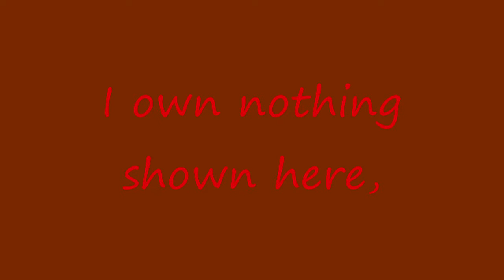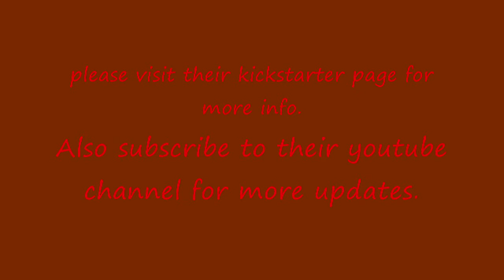7 Days to Die, the Horde Survival Crafting Game (Kick Starter)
7DTD is a brand new Voxel based Survival game in production by The Fun Pimps, currently the game is $35 for full features including but not limited to Pre- Alpha, Alpha and beta, and the finished game. Pre- Alpha launches sometime this month or early August, and the full game will be released next year sometime around spring- early summer.

Game Features
    The World is your Oyster - Explore a modern, beautiful, fully destroyable, fully buildable, fully dynamic, hand crafted, huge voxel world with cities, forests, wastelands, deserts, plains and mountains.  Explore hundreds of points of interest and every building inside and out!
    She's a Brick House! -- Our advanced "Dynamic Block Stability Physics System," simulates real-time structural integrity. Build it right or watch it come crumbling down.
    Relentless Enemies -- Relentless enemies will stop at nothing as they claw, jump and break their way through the world in order to get to you. And watch out for the unique severely mutated.
    The MacGyver in you -- Mine and loot a multitude of items and ingredients to survive creating hundreds of weapons, items and traps with the intuitive and deep "Crafting System" inspired by classic adventure games but modernized. No wiki required!
    Two sides to every Story -- Uncover the truth as you find survivor notes that lead to better loot from the "Dynamic Story Generation System" which puts the player in charge of the story solving the "now what problem" that plague most voxel games.
    Friends and Foes -- Play solo, Co-op online with friends or in our unique "Zombie Nomad Mode" for a no rules experience!
    Blow it up or Build it up! -- Enjoy a fully destroyable voxel-based world blowing up everything in the entire game or build it up bolstering the defenses of an existing structure or building your own fort to try and keep the zombies out.
    You know like Bowhunting Skills --Gain experience and upgrade your skills in melee, guns, crafting, and stealth!
    Become the True Survivalist -- Rummage and mine your way through the world finding food, water, loot and the resources you'll need to survive and discover a purpose for everything in the world.
    Build it and they will come -- Build your own worlds and play them with your friends using the "Creative Mode Tools" featuring hundreds of block shapes and prefabs.